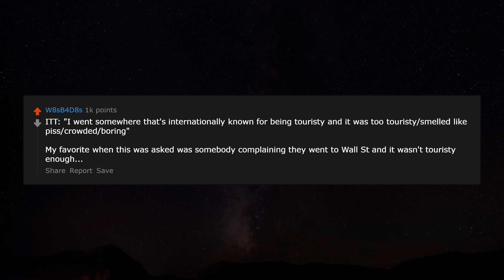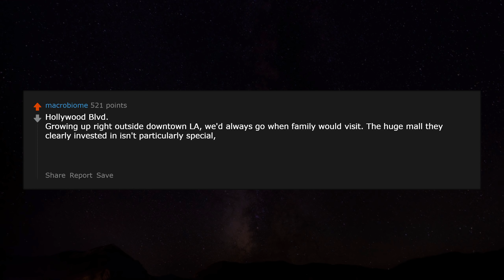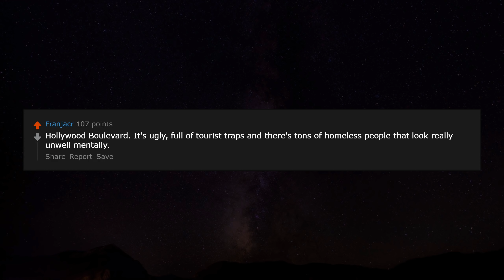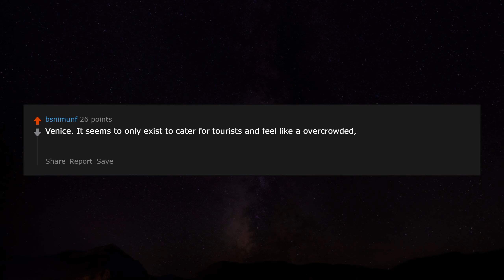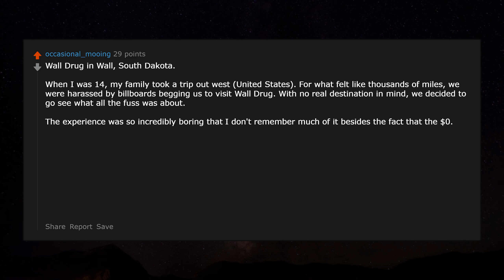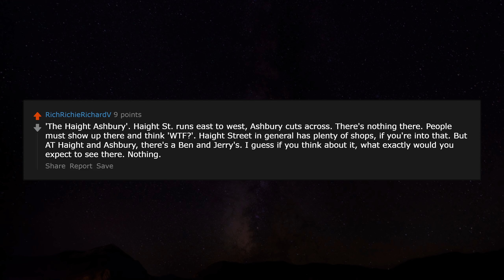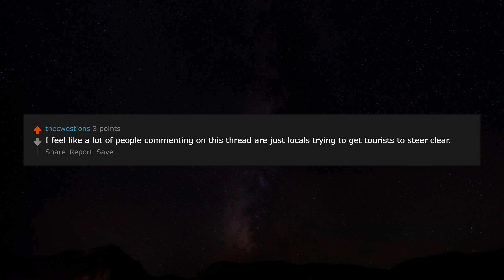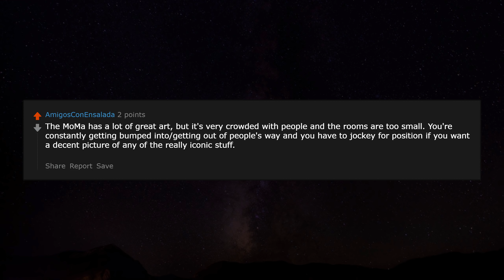What's the most overrated tourist destination? r/AskReddit | Reddit Jar